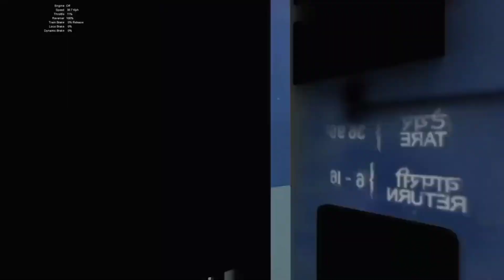Express train Arriving in Adhartal station with WDG 3A | Short Train Journey Video